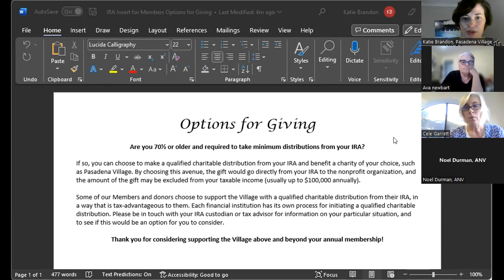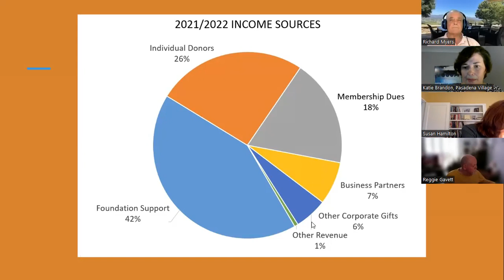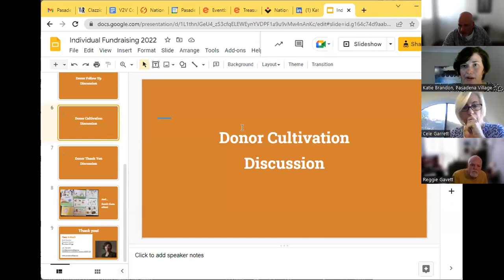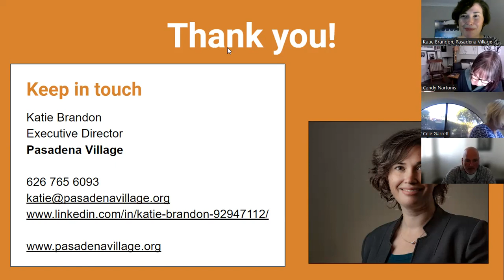Individual Donor Fundraising - NVVG 2022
Join this breakout room to share what is working for your village in raising funds from individual donations. Are you getting the response you want from your appeals? Let’s talk about engaging appeal letters, follow up, and how we thank donors. Share what works in raising funds from members and others in your community. Let’s learn from each other and our successes in cultivating individuals who support your village.